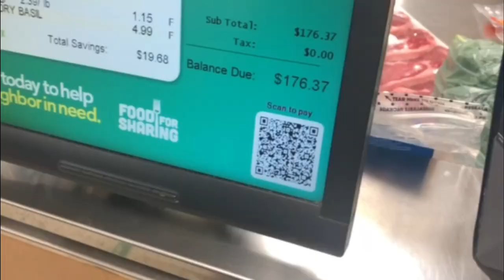Eating Like Natacha Oceane For a WEEK | Learn About Nutrition + Intuitive Eating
For the breakdown of each meal + recipes, check out Natacha's original video (they are in her description)
About me: I am a certified personal trainer and future registered dietitian attending school at the University of Florida. I have a passion for guiding women to self-love and true confidence through nutrition and fitness. I offer 1-on-1 coaching and online personal training! I also post helpful content on TikTok
For questions about my programs, you can shoot me a DM on Instagram